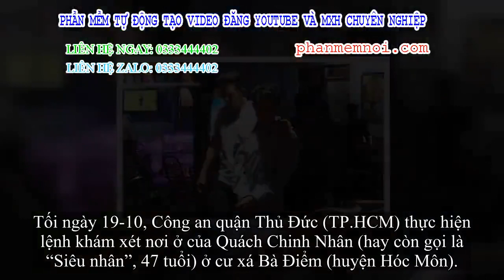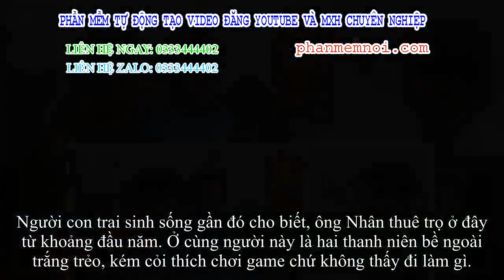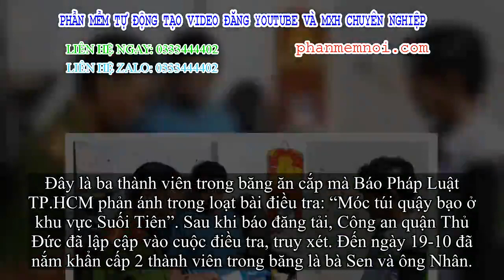✅ Công an trắng đêm khám xét nơi ở của băng ăn cắp Suối Tiên